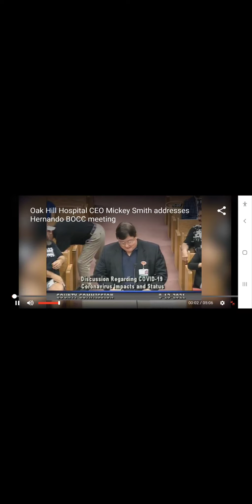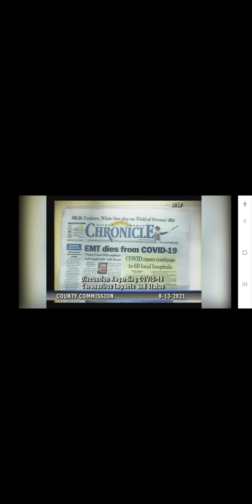COVID Update Oak Hill Hospital 8/13/2021